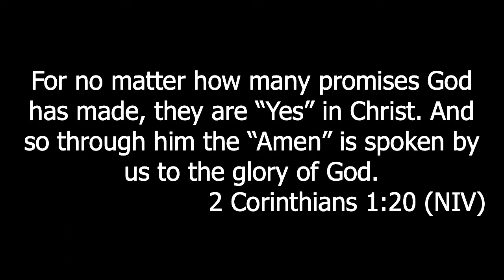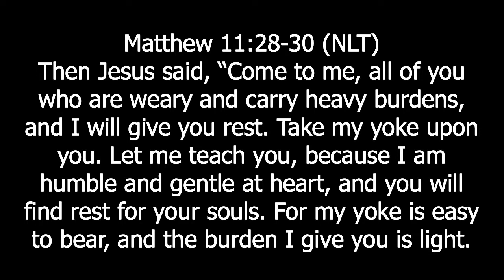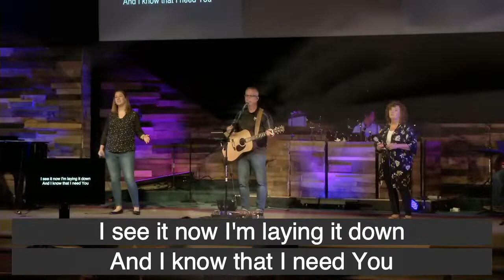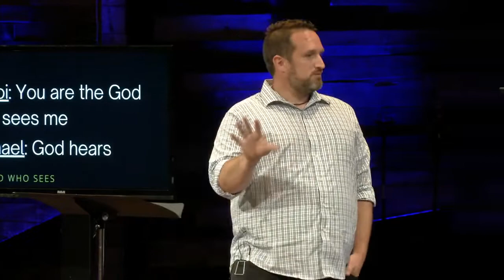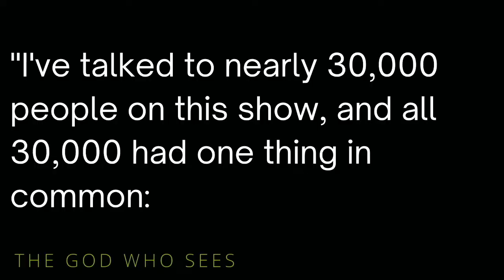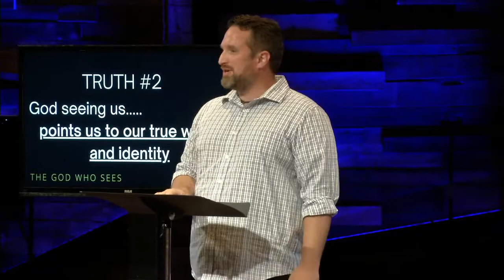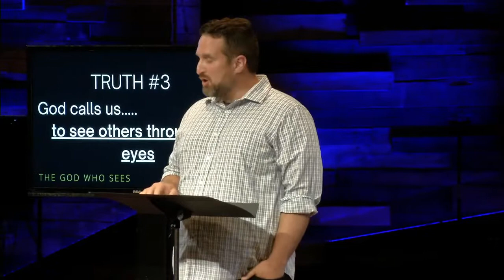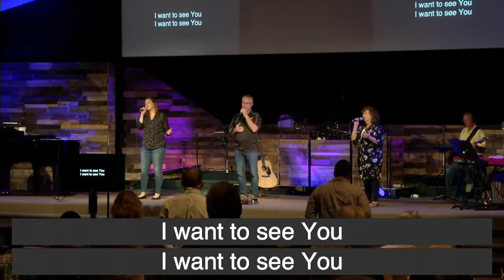Online Worship Experience for 6-21-2020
Join us the morning as Pastor Josh Nash shares a message about The God Who Sees.